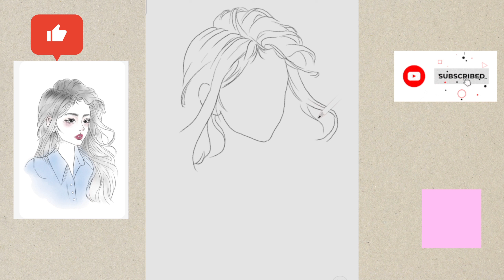Girl drawing easy step by step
Girl drawing easy step by step/Beautiful girl drawing for beginners/how to draw  girl with cap,
Girl drawing easy step by step/Beautiful girl drawing for beginners/Beautiful girl drawing,
How to draw a girl 🦋
Very Easy Girl Drawing | Girl Drawing Step By Step | Circle Drawing,
Beautiful girl drawing for beginners,
How to draw a girl with cap
Beautiful girl drawing for,
How to Draw Shizuka from Doraemon step by step || Easy drawing ideas for beginners,
Beautiful girl,